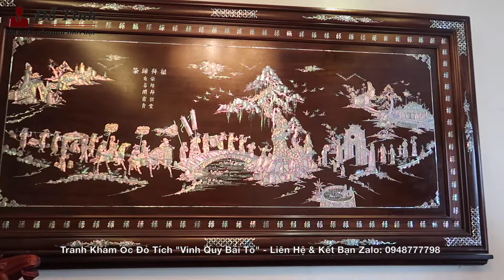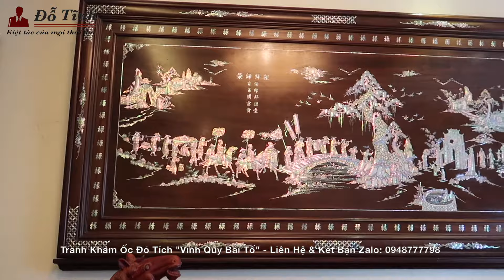Bức Tranh "Vinh Quy Bái Tổ" Khảm Ốc Siêu V.I.P Cho Chú Sinh Ở Hà Đông | Đồ Gỗ Đỗ Tĩnh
Như vậy thì bức tranh khảm ốc đỏ hàng siêu VIP đã tìm được chủ nhân mới. Đó chính là chú Sinh ở Biên Giang, Hà Đông, Hà Nội. Vâng bức tranh khảm ốc đỏ tích "Vinh Quy Bái Tổ" cực kỳ đẳng cấp làm bằng chất liệu gỗ gụ cũ, và chúng tôi sử dụng loại ốc đỏ singapore nhập khẩu để khảm lên một bức tranh thực sự là tuyệt vời thưa các bác. Mời quý vị & các bác chúng ta cùng chiêm ngưỡng bức tranh khảm ốc "Kiệt Tác Của Mọi Thời Đại" này.

Tel1: 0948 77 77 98
Tel2: 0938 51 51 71
Add: Đường 1, Làng nghề 1 Hải Minh, Hải Hậu, Nam Định.

☛ Quý vị thấy Bức tranh khảm ốc tích "Vinh Quy Bái Tổ" này thế nào? Hãy để lại nhận xét của mình ở phía dưới.